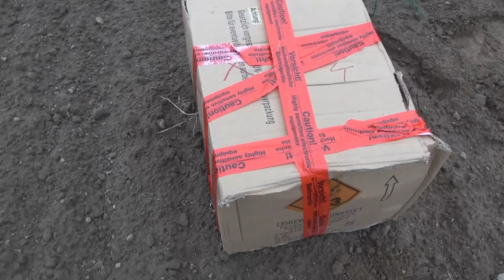Polenböller Compilation FULL UNCUT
Dieses Video ist als wissenschaftliche Neuentdeckung anzusehen und dient ausschließlich der Aufklärung über deren Gefahren! Es ist keinesfalls nachzuahmen! Desweiteren sind sämtliche Inhalte in Polen und Tschechien entstanden. In besagten Ländern ist der Erwerb/Umgang sowie Abbrand ganzjährig gestattet. Es wird nochmalig darauf hingewiesen das es sich ausschließlich um FEUERWERK handelt!